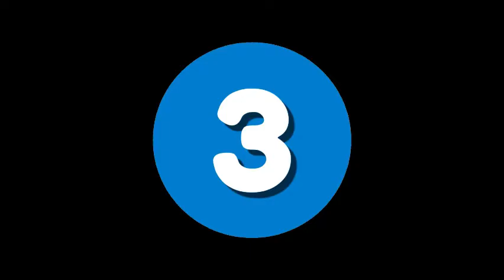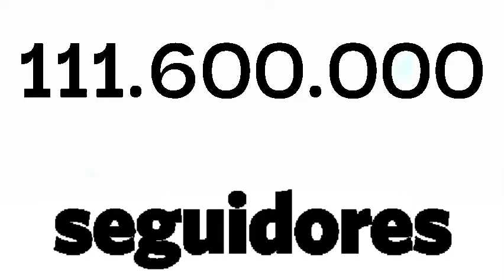10 usuarios de Facebook mas seguidos